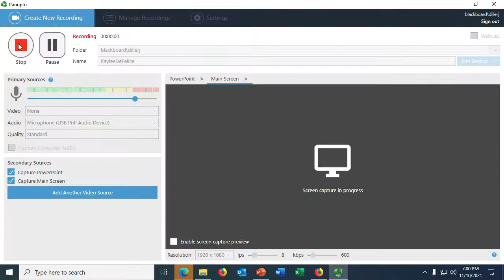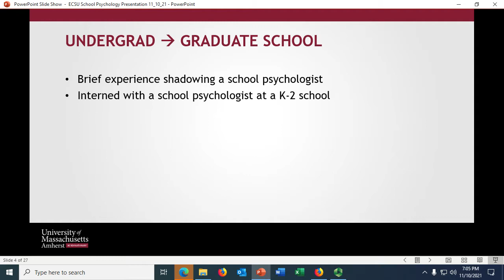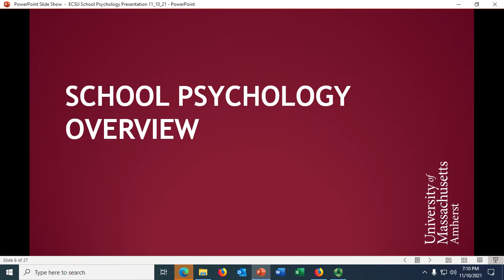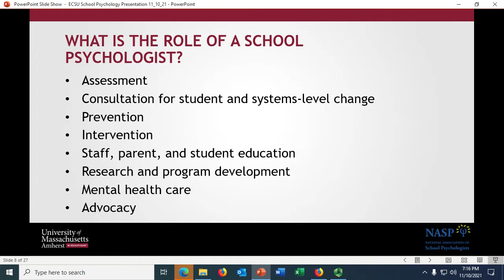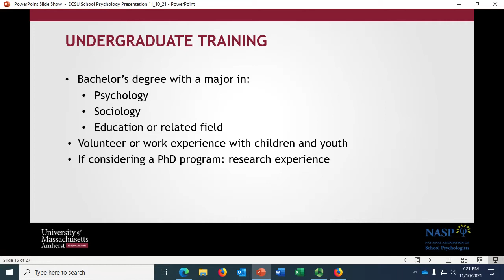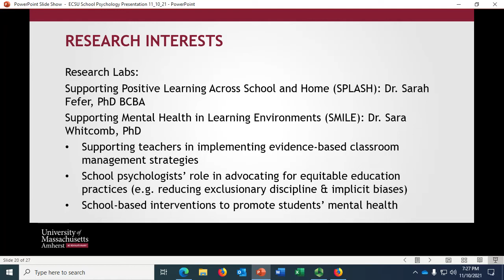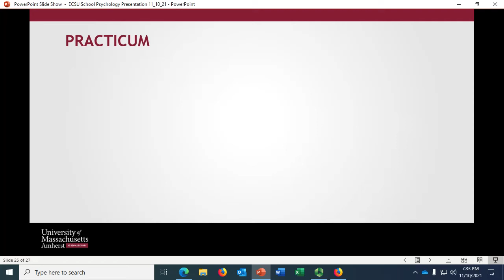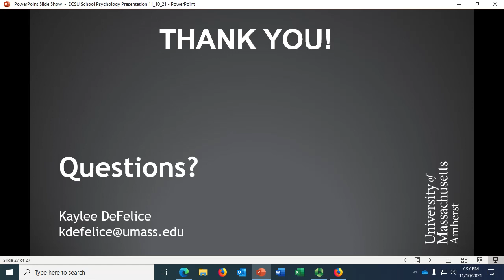Alumni Speaker Series: Kaylee DeFelice, November 10, 2021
Kaylee Defelice (Class of 2018) presented her work in school psychology. Kaylee is currently a graduate student at UMass Amherst in their doctoral program in school psychology.